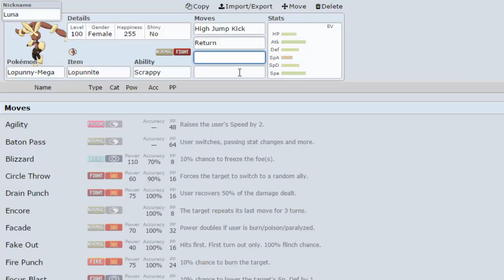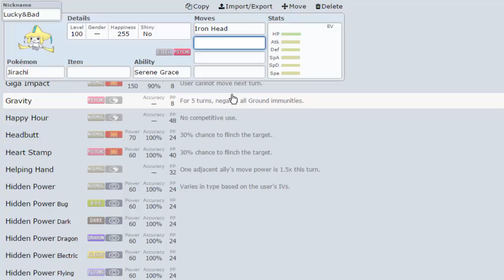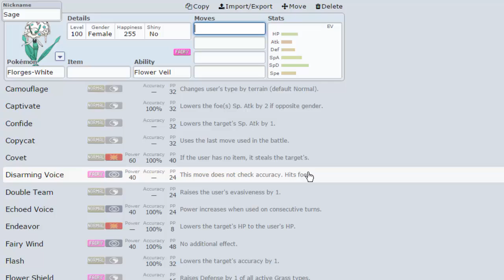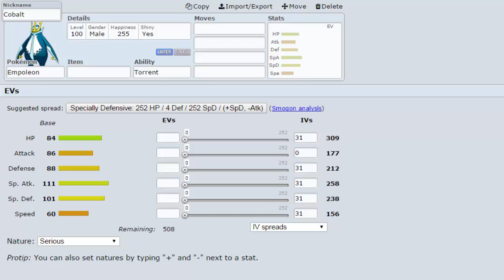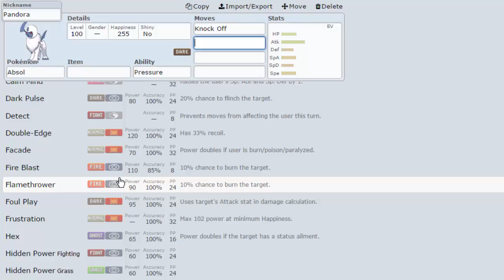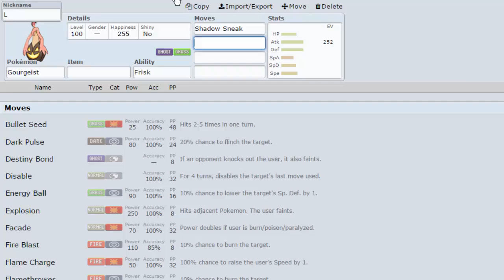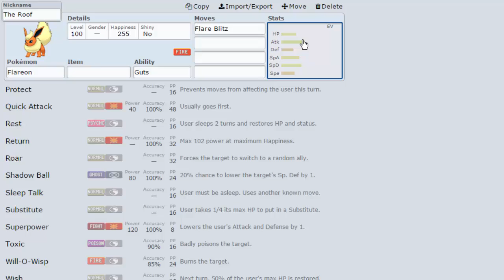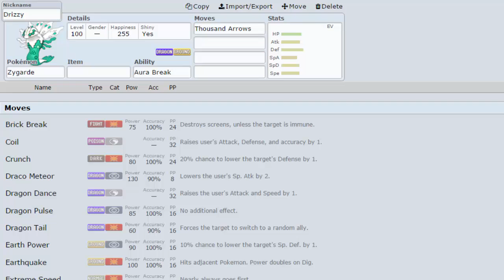GPC Season 6 | Montreal Habsols Draft Recap - w/ AsterJ, JB Productions & PokeRobb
Alright guys here it is FINALLY, our team this season in the GPC!